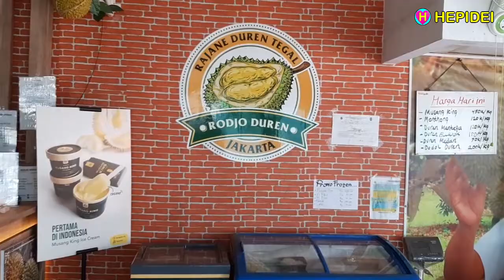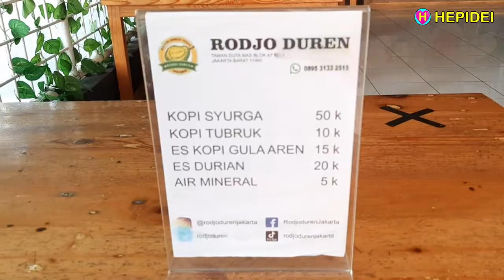RODJO DUREN, durian musang king, durian bawor, durian monthong, durian merah | HEPIDEI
RODJO DUREN - Rajane Durian Tegal
Taman Duta Mas - Kelapa Gading - PIK
Durian musang king, durian bawor, durian monthong, durian Medan, durian merah, durian Palu, durian pelangi